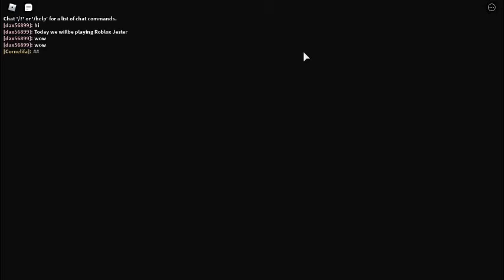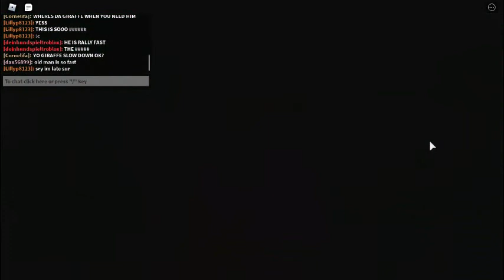Lets play Roblox Jester part 1